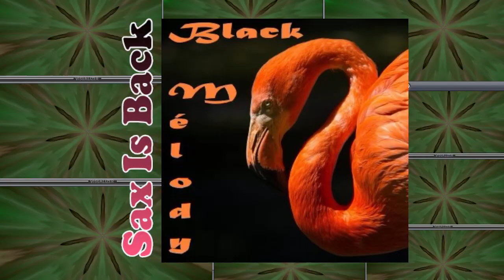The Real Thing - Boogie Down (Get Funky Now) + She's a Groovy Freak